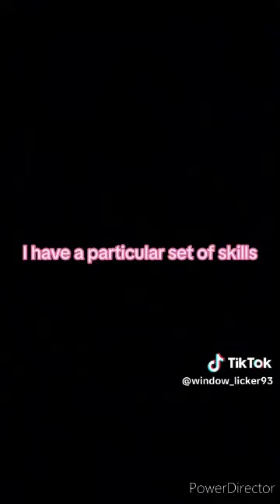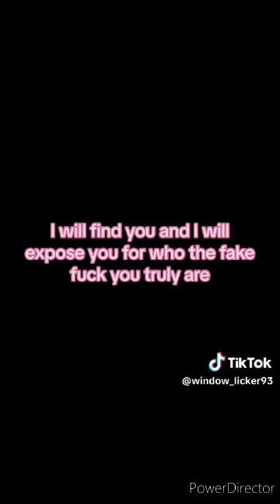FOR ALL Draconian Judges Draconian Social Workers & Corrupt Police We ARE Coming